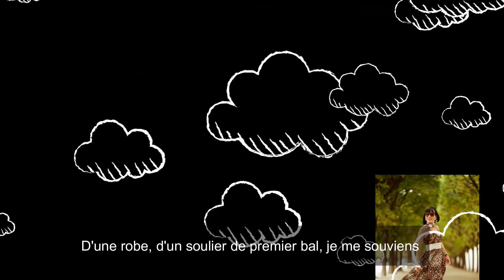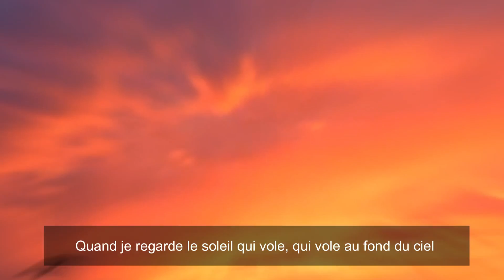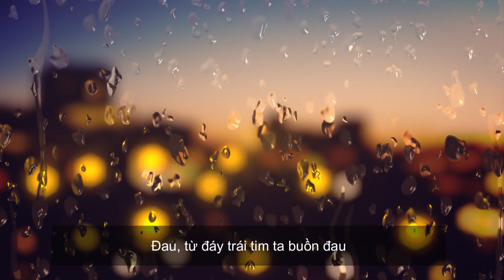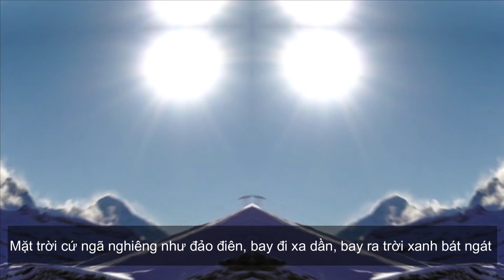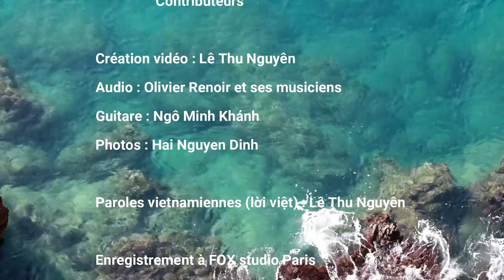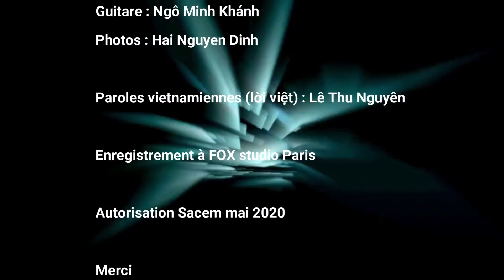Mal - Playback (Karaoké)- Lời pháp và việt. - Lệ Thu Nguyễn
Có một số bạn yêu cầu Lệ Thu đăng playback mấy bài hát có cả lời pháp và việt. Chúc các bạn có những giây phút thật thoải mái 👍❤️